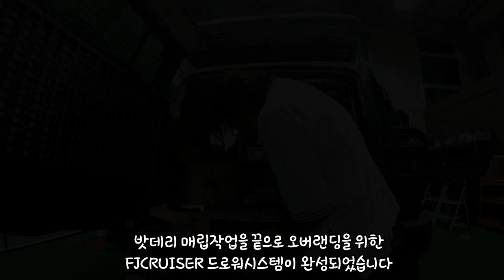Fj크루져 오버랜딩 차박 셋팅 작업과정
여행과 캠핑을 함께하기위한 셋팅으로 Fjcruiser 차량에 오버랜딩 셋팅에 기본. 드로워시스템을 만들어봤습니다. 기존에 서랍장만 있었던 버젼에서 업그레이드 했습니다.